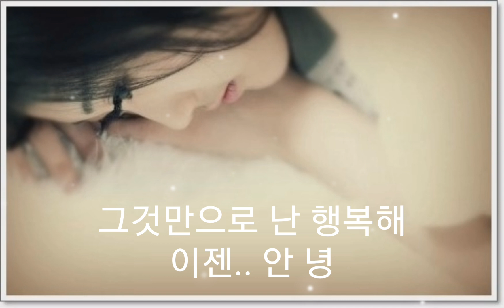박은신 - 슬픈사랑 (가사)